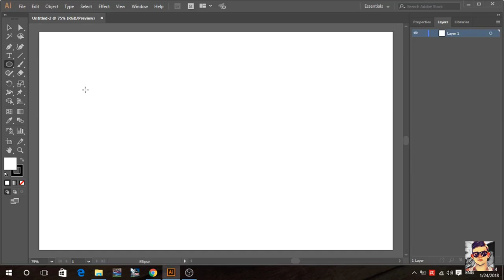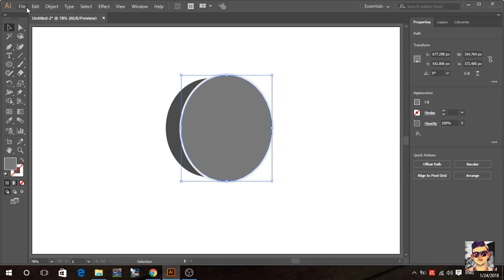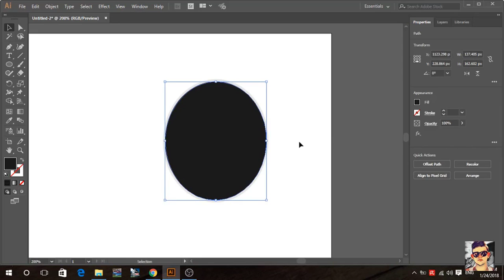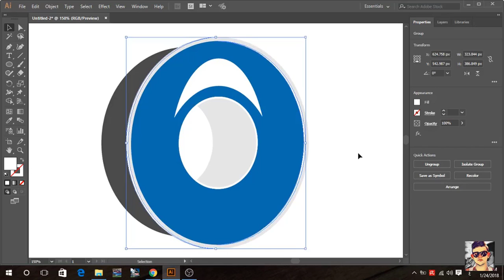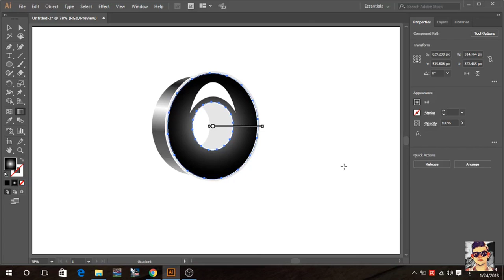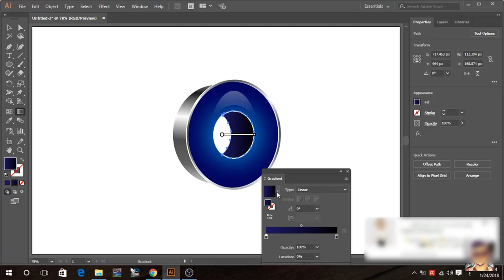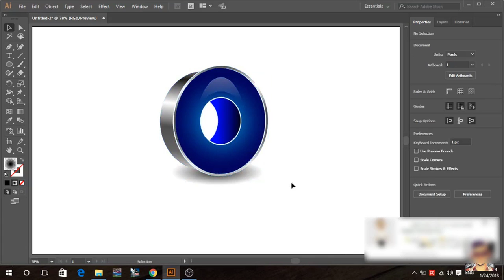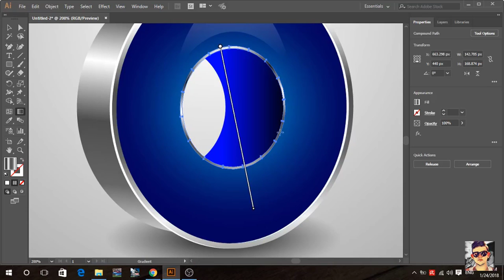Illustrator Tutorial 3D logo Design Tutorial in Adobe Illustrator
In this video we will learn How to Create 3D Logo in adobe illustrator.

Creating a 3D logo is a process that requires extensive knowledge in the use of Adobe Illustrator program, but with the help of some tricks and using simple strokes can get an amazing 3D effect. This tutorial is made and, if somewhere there is a part that relates to the art of drawing, believe me, I could not escape. I hope you will learn something you did not know, thus improving their technique.

No need to switch between progressive lessons that are not applicable in practice.

Logo design is a matter of ideas and the need to connect multiple business parameters of the company and its visual recognition should also be beautiful and ingenious, maybe just in this tutorial is an element that will give you an idea as inspiration.